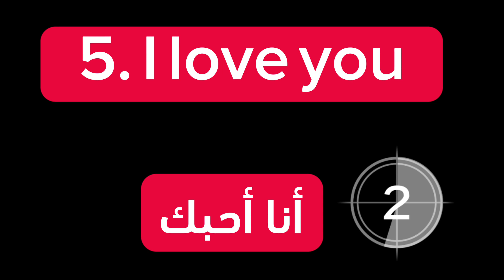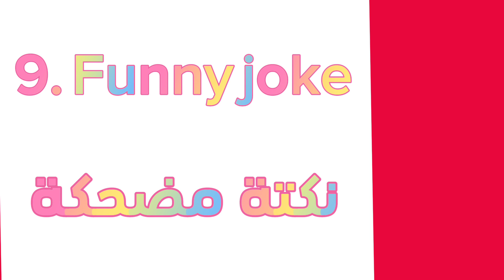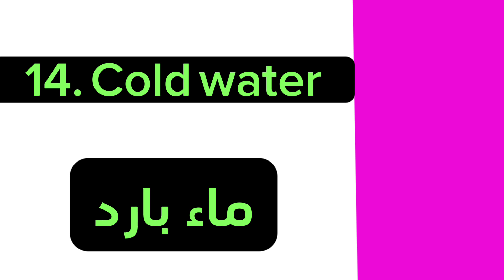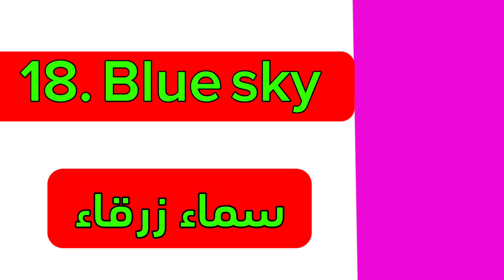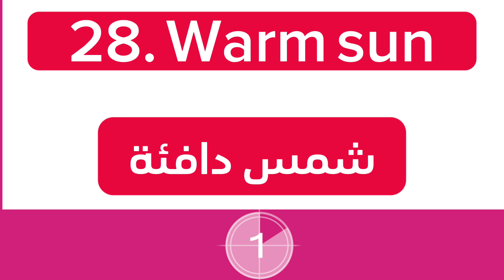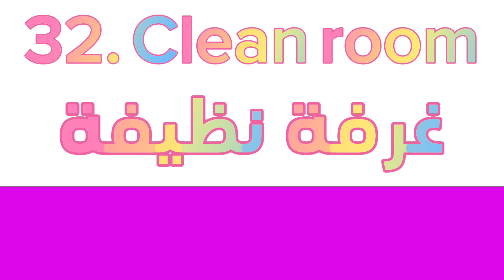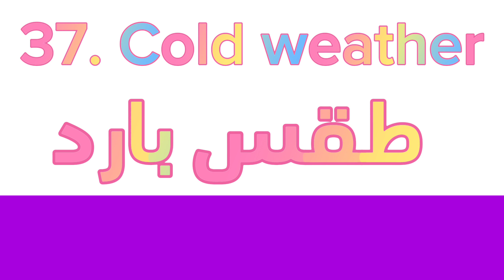"إتقان التواصل باللغة الإنجليزية: 50 جملة مترجمة للمتحدثين بطلاقة"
في هذا الفيديو، سنغوص في عالم اللغات المزدوجة ونستكشف 50 جملة عربية رائعة ومثيرة، مترجمة بشكل متميز إلى اللغة الإنجليزية. ستتعلم كيفية التعبير بثقة وإتقان عن الأفكار والمفاهيم المختلفة في اللغة الإنجليزية. سنقدم لك الجمل بشكل مبسط ومفهوم، مما يسهل عليك فهمها واستخدامها في المحادثات اليومية والتواصل مع الآخرين بثقة. انضم إلينا في هذه الرحلة الممتعة لاكتشاف العالم المدهش للغة الإنجليزية وتحسين مهاراتك اللغوية بشكل ممتع ومبتكر!